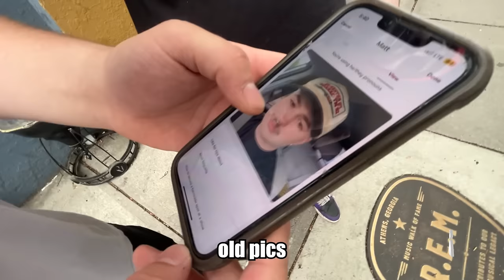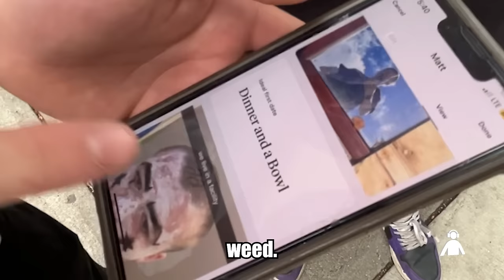The Garden Fans Will Ruin Your Life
The Garden Fans are some pretty viscous suckers. They'll do a lot of things to your psyche, as well as your body. Is it worth it?

How will NLE Choppa recover from this?